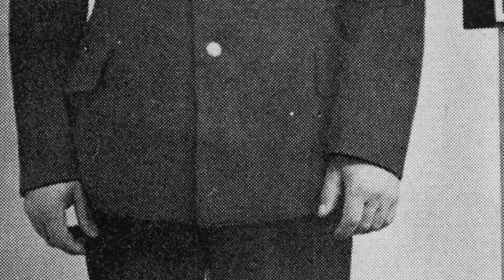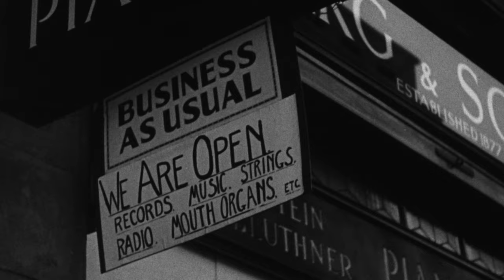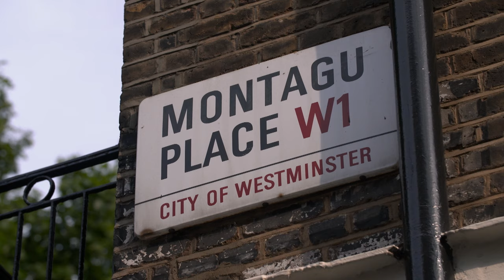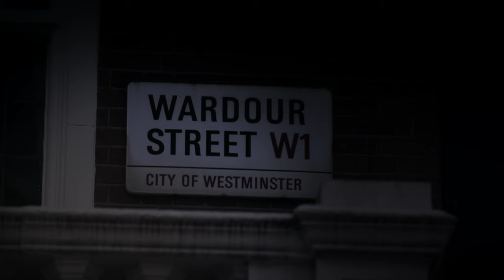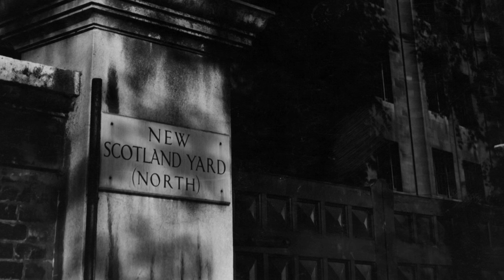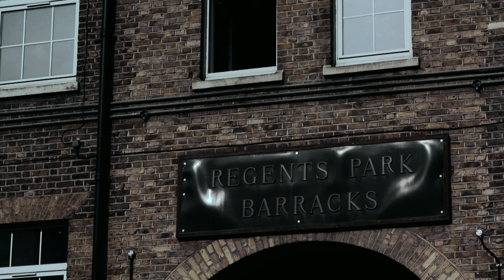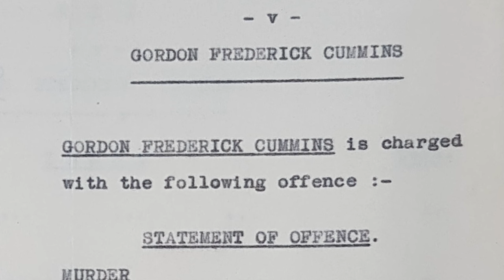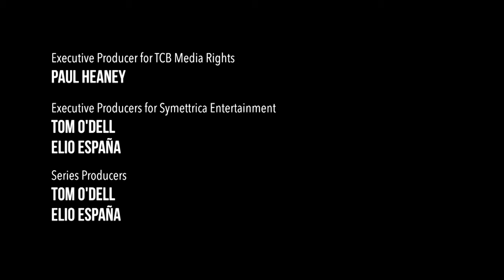Who Were The Blackout Killers of The Blitz: Shadows of Terror in Wartime Britain Darkness!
Explore the chilling reality of blackouts during Nazi Germany and Britain's wartime, crucial for defending lives and property from enemy bombings. However, these blackout conditions inadvertently became a tool for predatory criminals. Uncover the sinister tale of two serial killers who exploited absolute darkness to prey upon unsuspecting victims.

From: Wartime Crime | S1 E5